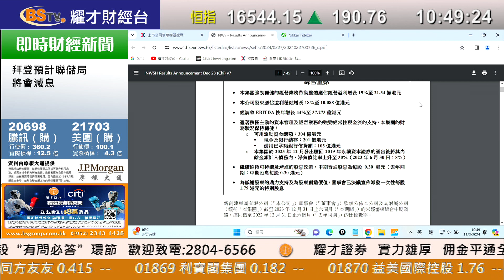耀才財經台 《即市攻略》解答觀眾問題 林芷彤 植耀輝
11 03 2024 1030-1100 即市攻略 － 解答觀眾問題

​​00:00 即市攻略/ 日本市/ NVDA/ COSTCO/ TSM/
13:36 新創建集團(659)/  哈爾濱電氣(1133)/ 東方電氣(1072)/ BTC/ 日股/ 嗶哩嗶哩(9626)